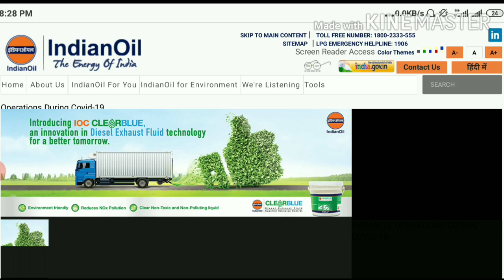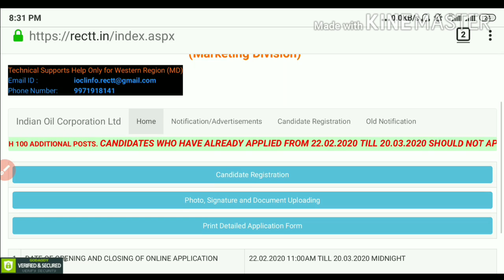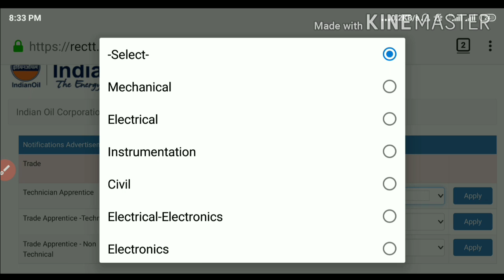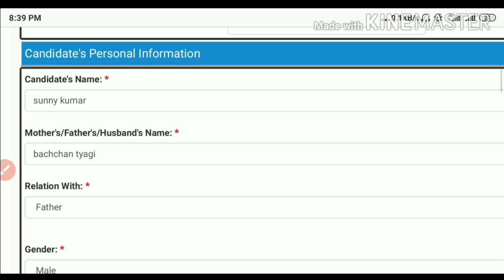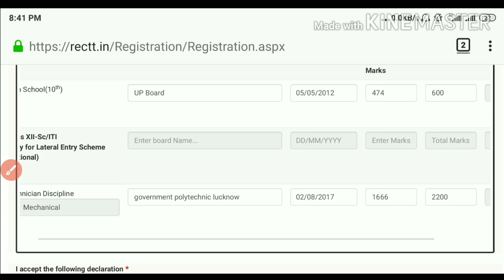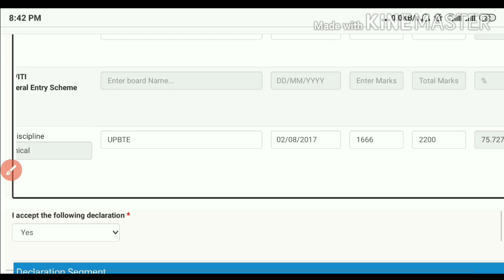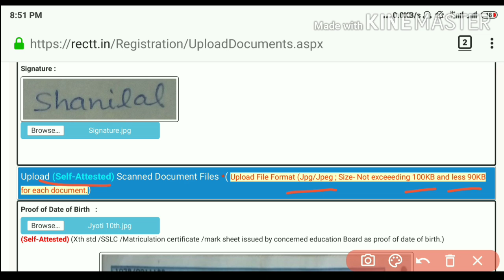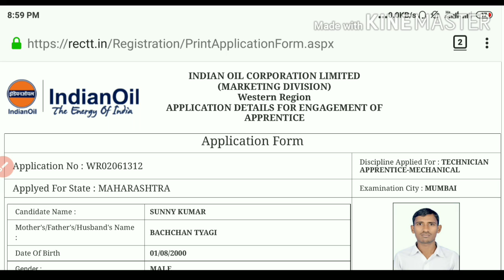IOCL Apprentice Online form 2020 | IOCL Western Region Online Form 2020 | IOCL WR Apprentice Form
दोस्तों इस वीडियो में हम Indian Oil IOCL में आई 600+100 अपरेंटिस के ऑनलाइन फॉर्म को कैसे भरना है जानेंगे
यह vacancy 12वी, ITI, डिप्लोमा के लिए है।